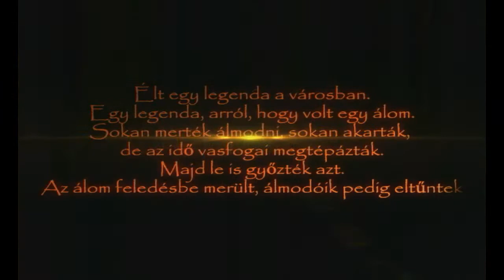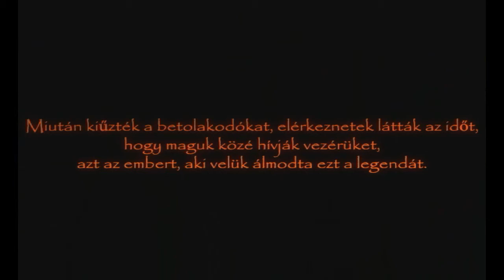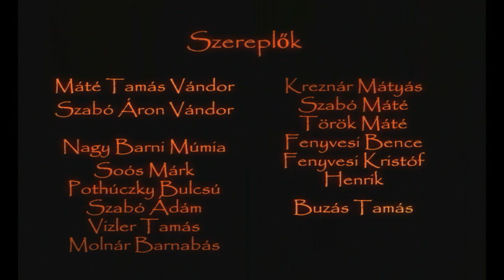A legenda őrzői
Kis film.
Szereplők:

Máté Tamás Vándor
Szabó Áron Vándor

Nagy Barni Múmia
Soós Márk
Pothúczky Bulcsú
Szabó Ádám
Vizler Tamás
Molnár Barnabás
Kreznár Mátyás
Szabó Máté
Török Máté
Fenyvesi Bence
Fenyvesi Kristóf
Henrik

Rendezte:
Buzás Tamás

Vágó és Kameraman:
Szekrényesy Dávid
Pap Balázs